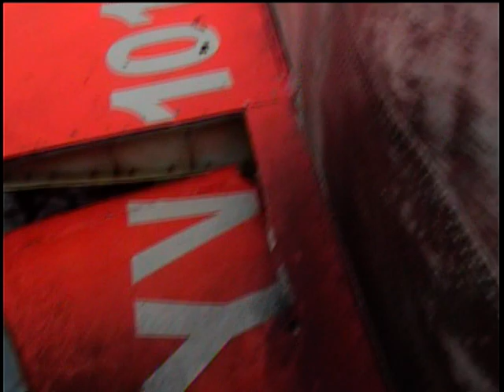Tomas inéditas siniestro Conviasa Puerto Ordaz 13-09-10 (04)